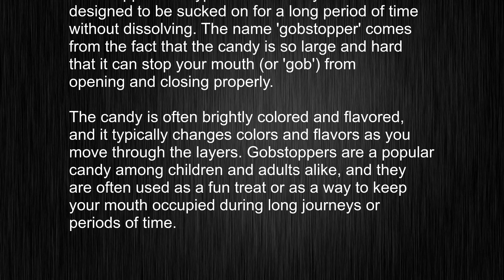What's the meaning of "gobstopper", How to pronounce gobstopper?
This video tells you what "gobstopper" means, how to pronounce it, provides a pronunciation guide and an accurate definition.
   00:00 Pronunciation
   00:24 Meaning

   - What is the meaning of gobstopper
   - How to say gobstopper
   - What is the definition of gobstopper
   - How to pronounce gobstopper

   Visit our free audio/video dictionary tutorial to learn how to correctly pronounce words/names and to learn their meanings, definitions, just like gobstopper definition and meaning in Merriam-Webster, gobstopper definition and meaning in Collins English Dictionary, gobstopper definition and meaning in The Oxford English Dictionary, gobstopper definition and meaning in Longman Dictionary of Contemporary English, gobstopper definition and meaning in Cambridge Advanced Learner's Dictionary, and more.